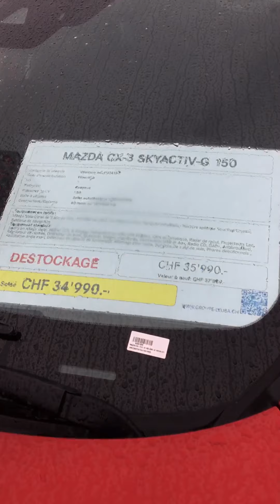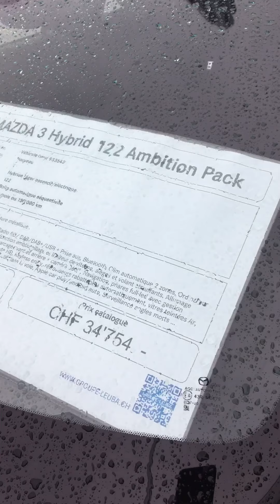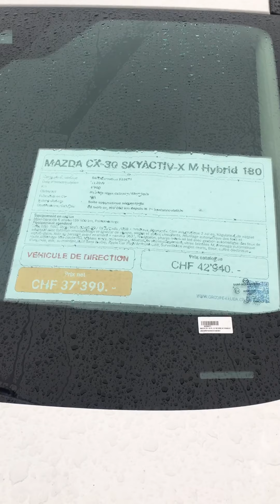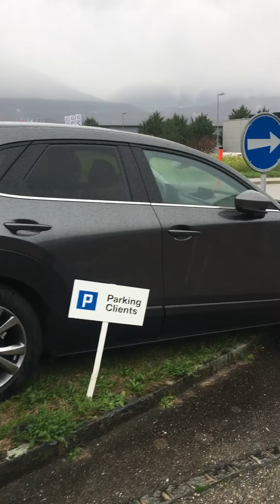Boudry Swîsreyî danûstendinên otomobîlan, Boudry, Switzerland Car Prices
danûstendinên otomobîlan, car prices, İsviçre araba fiyatları